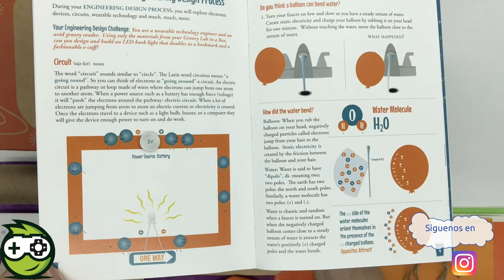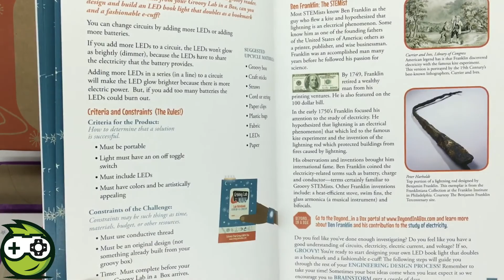Kit Una lección de circuitos fabricado por Groovy Lab in a BOX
El Kit Una lección de circuitos (En inglés "Stitch a circuit a lesson in circuits") lo fabrica Groovy Lab in a BOX.

Eres un experto en tecnología portátil y un ávido lector, y se te asigna investigar sobre los hilos conductores, los esquemas electrónicos y sobre los interruptores de palanca para finalmente enfrentar el reto: diseñar y construir una luz LED para libros que funcione tanto como un marcador como un elegante brazalete electrónico ¡tú puedes!

Lo que nos gusta de este kit es el reto, porque para diseñar y construir una luz LED tendrás que primero interiorizar muchos conceptos mediante la experimentación y responder varias preguntas, te va a gustar!